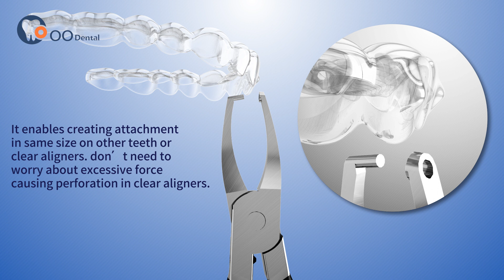OO Dental | Clear Aligner Pliers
Get handy with clear aligner treatment by thermoforming pliers for clear aligners